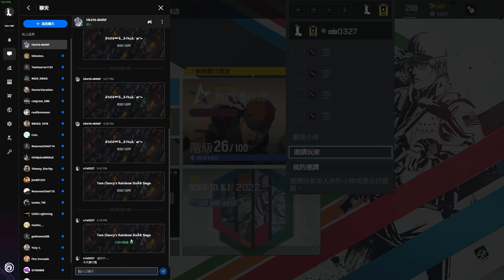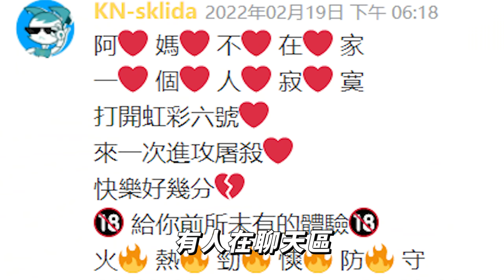我與大陸觀眾打𝗥𝟲排位？！兩岸外交就靠我們了！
▏智 障 精 選